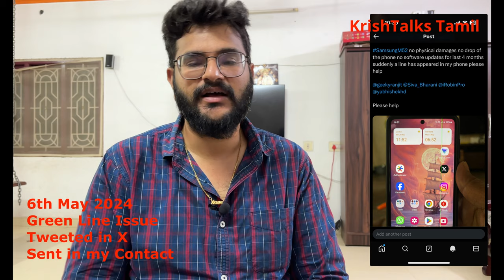Samsung M52 5G Green Line Issue - Free Service by Samsung [Tamil]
On 6th May my samsungm525g had greenline issue.
I reached out to samsung via Twitter and they helped me getting my issue resolved.
They replaced my Display free of charge and i paid only service charge.
In this video i have shared my experience with Samsung in getting my issue resolved.